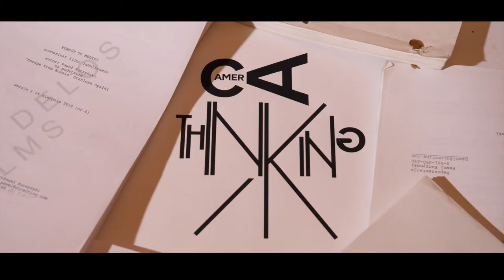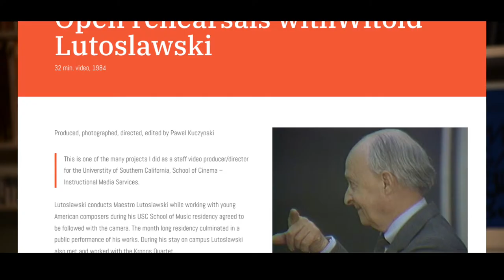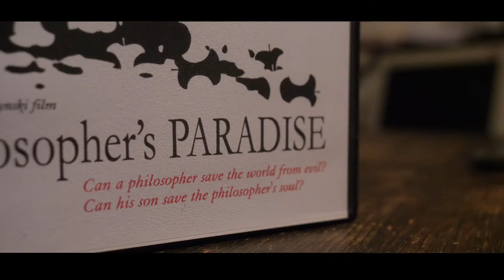INTRODUCTION TO THINKING CAMERA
In this very first episode of Thinking Camera I would like to discuss some basic contexts and invite you all to participate in my new educational film project.

🎬 'Possession' (1981) dir. Andrzej Zulawski, Licensed to YouTube by
PIAS (on behalf of Finders Keepers Records)